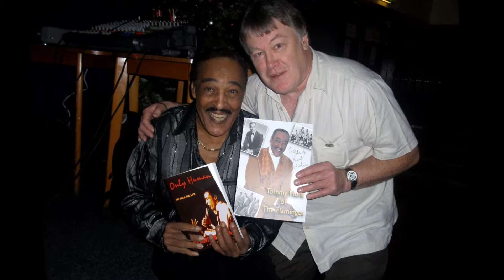MEETING THE STARS OF SOUL MUSIC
A personal account of my soulful journey and the great soul singers i have had the privilege to see  and meet .